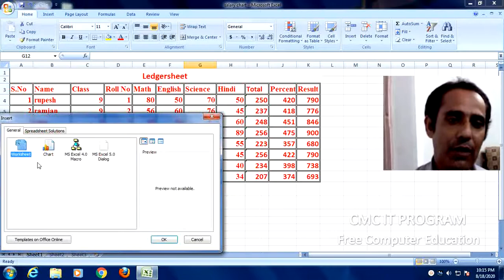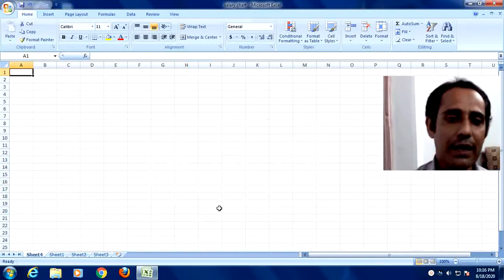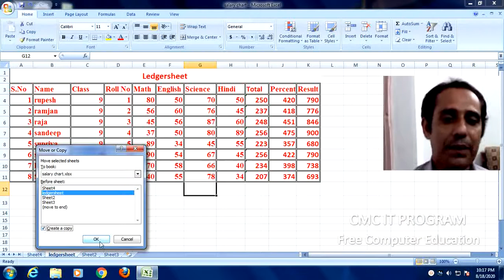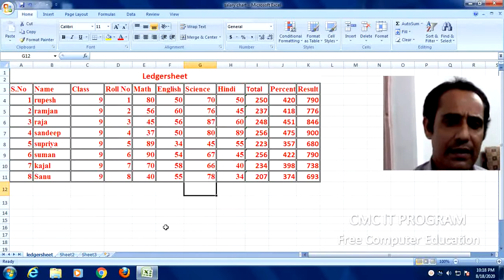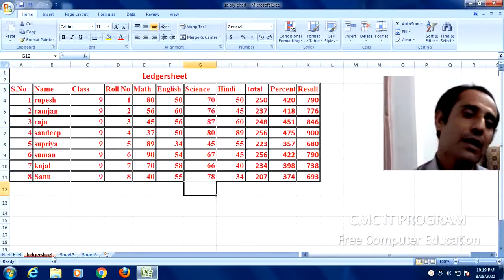How To Insert, Rename,Copy, Delete & Tab Color In Worksheet In MS Excel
Learn How to use Rename Sheet option in MS Excel 2007? What are different ways to Rename a Sheet, How to use Move or Copy Sheet option in Excel? How to easily Copy or Move an entire Excel Spreadsheet?

MS Excel 2007 me Rename Sheet option ka istemaal kaise kare? Sheet ko Rename karne ke vibhinna tarike, Excel me Move or Copy Sheet option ka istemaal kaise kare? , kisi bhi Excel spreadsheet ko Copy ya Move kaise kare?

MS Excel 2007 में Rename Sheet option का इस्तेमाल कैसे करे? Sheet को Rename करने के विभिन्न तरीके , Excel में Move या Copy Sheet option का इस्तेमाल कैसे करे? , किसी भी Excel spreadsheet को Copy या Move कैसे करें?